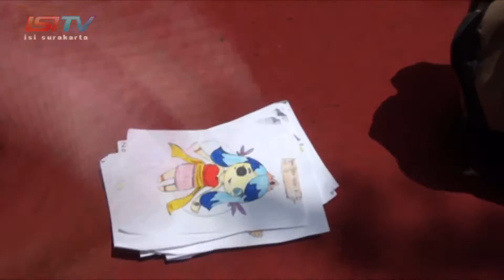preEvent 24jam menari "Mewarnai Masal " Prodi DKV_14 April 2016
preEvent 24jam menari "Mewarnai Masal Mengenal Tari Nusantara" Prodi DKV_14 April 2016